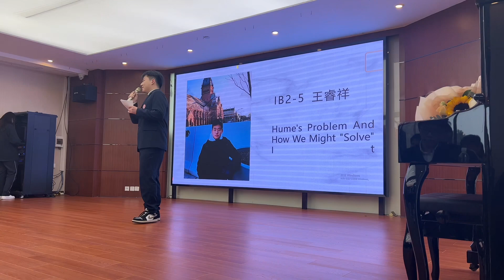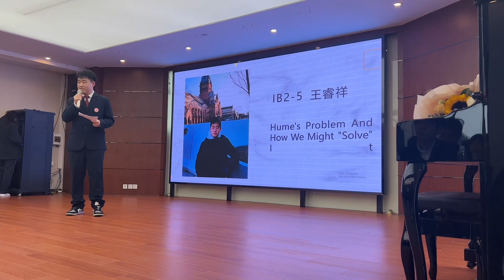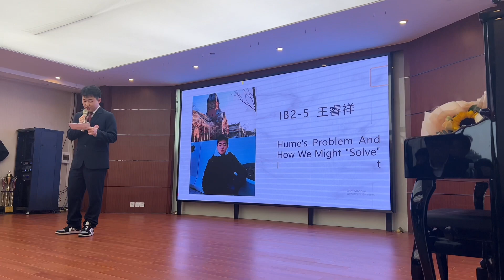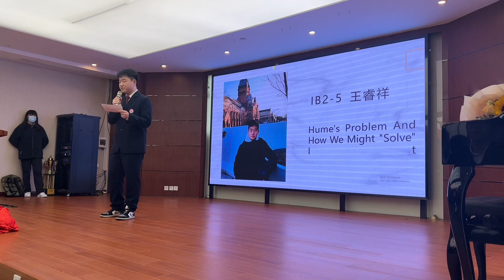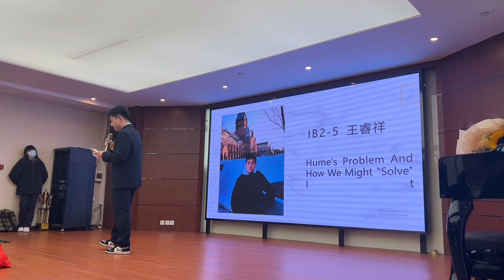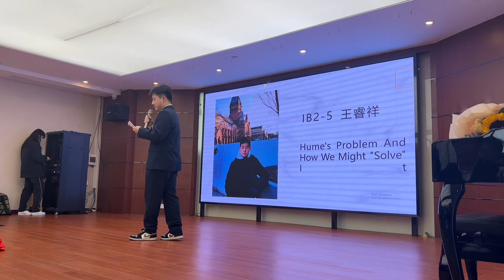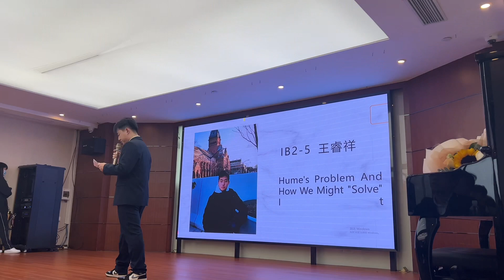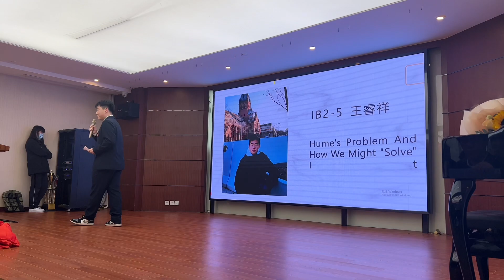Hume's Problem And How We Might ‘Solve’ It | Ruixiang Wang | TEDxYouth@JZIB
The mirror-like "causality" in which we observe the world is knocked down by the classic Hume problem. In order to determine the authenticity of the basic laws of our cognition of the world and reshape the cognition of causality, the speech briefly outlined three types of solutions to Hume's problem: Kant's transcendental philosophy, philosophy of science, and Occam's razor principle . 我是来自交大附中IB2-5班的王睿祥。主要兴趣在于经济和历史。平日学习生活之余比较关心乒乓球赛事和社会新闻方面的内容。正如国家领导人所说：“当今世界正经历百年未有之大变局”。作为新时代的青年，我们应当更细致地审视自我，以多元的角度看待社会现象，理解表象背后的原因及深层逻辑。
无论是经验主义或是推陈出新，站在不同知识框架的镜前，看见不一样的世界。This talk was given at a TEDx event using the TED conference format but independently organized by a local community.